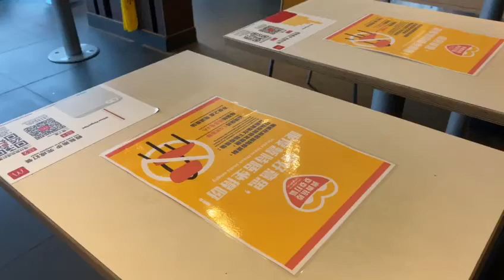20200404 疫情下的麥當勞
嚴格遵守香港政府法例，每枱1.5米相隔